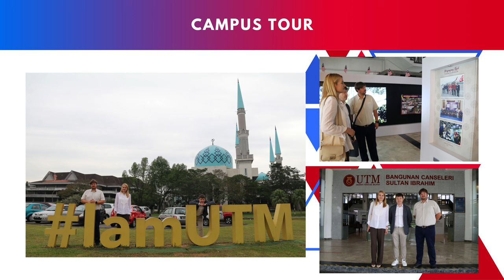Official Visit by Delegates from Saint Petersburg Electrotechnical University "LETI", Russia